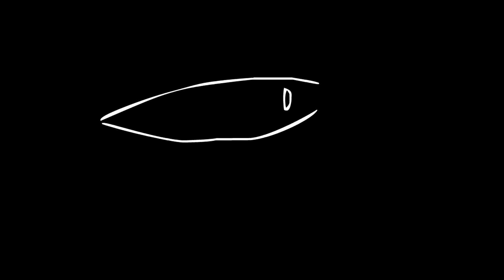Попробуй уловить смысл!